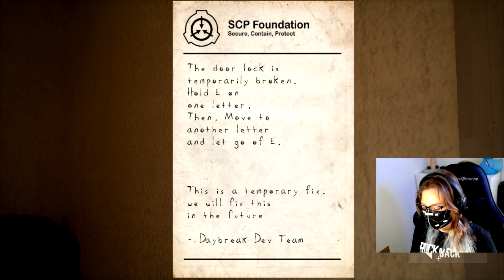Let's Test SCP: Daybreak (Alpha 0.9.1) #3 – Flirrende Hitze im Speisesaal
Vorsicht: Sehr frühe Pre-Alpha Version!

Streamaufnahme, daher auch Interaktion mit dem Chat.

Über das Spiel:

"Ein SCP-inspiriertes, atmosphärisches, auf Erkundung ausgerichtetes Survival-Horror-Spiel mit offenem Ende, Rätselelementen und Wiederspielbarkeit.

Du spielst einen Wissenschaftler, der versucht, aus einer SCP-Einrichtung zu entkommen, inmitten eines Sonnenereignisses mit dem Codenamen "Daybreak". Bei diesem Ereignis schmilzt die Sonne alles Lebendige, das mit Licht aus dem sichtbaren Spektrum in Berührung kommt. Diejenigen, die dem Licht ausgesetzt sind, bleiben jedoch am Leben und versuchen, die Überlebenden mit allen Mitteln ins Sonnenlicht zu zerren.

Das Hauptziel des Spiels ist es, zu entkommen. Sie können Notizen finden, die von Überlebenden hinterlassen wurden. Sie müssen einfache Rätsel lösen, die von der Suche nach Türcodes bis hin zur Nutzung des Physiksystems reichen, um die Umgebung zu durchqueren.

Denken Sie daran, dass Sie nur eine Chance haben. Nutze sie weise.

Genres: Indie Game, Horror,  Walking Simulator
Entwickler: Daybreak Studios, Altus Interactive, Score Underscore Productions
Herausgeber: Daybreak Publishing